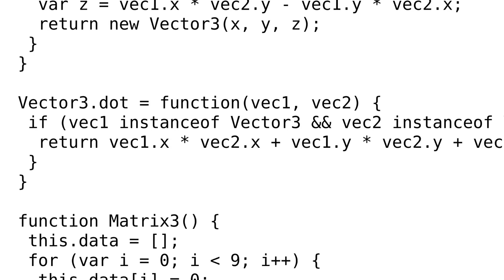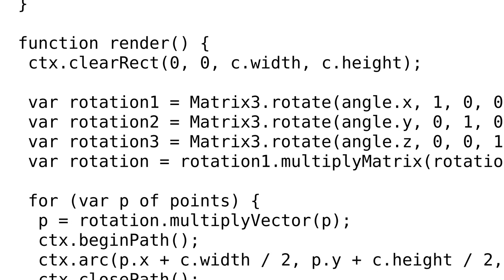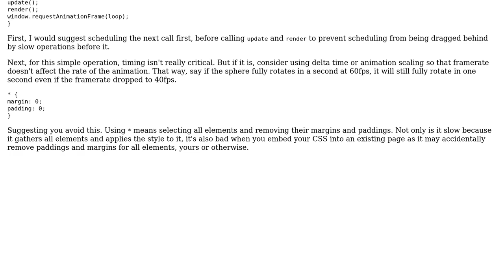JavaScript canvas sphere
With thanks & praise to God, and with thanks to the many people who have made this project possible! | Content (except music & images) licensed under CC BY-SA | Music | Images & others | With thanks to user Joseph user Balint user 200_success and the Stack Exchange Network Trademarks are property of their respective owners. You are responsible for your own actions.